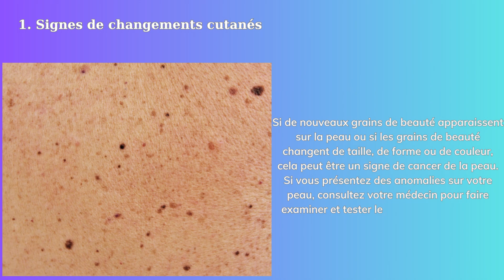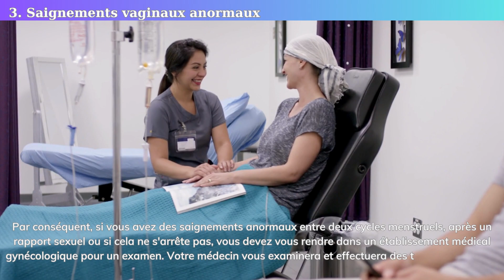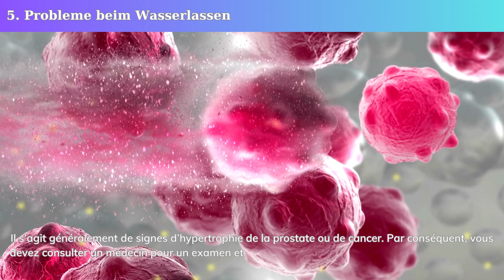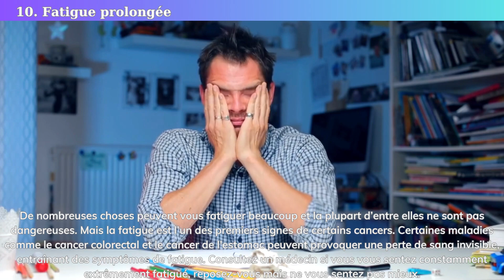10 signes avant-coureurs du cancer – Sachez-les clairement pour protéger votre santé.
Bonjour à tous, bienvenue sur notre chaîne YouTube. Dans la vidéo d'aujourd'hui, nous découvrirons 10 signes avant-coureurs importants pouvant être liés au cancer. Reconnaître ces signes tôt peut vous aider à rechercher un traitement en temps opportun et à augmenter vos chances de rétablissement complet. Rejoignez-nous pour explorer chacun de ces signes en détail afin de mieux comprendre et savoir comment protéger votre santé.
1. Signes de changements cutanés
Si de nouveaux grains de beauté apparaissent sur la peau ou si les grains de beauté changent de taille, de forme ou de couleur, cela peut être un signe de cancer de la peau. Si vous présentez des anomalies sur votre peau, consultez votre médecin pour faire examiner et tester les grains de beauté par biopsie.
2. Une toux persistante met en garde contre le cancer du poumon
Une toux persistante survient souvent lorsque le patient souffre du syndrome d'écoulement postnasal, d'asthme, de reflux gastro-œsophagien ou d'infection. Mais si la toux s'accompagne de sang et persiste (surtout si vous êtes fumeur), rendez-vous dans un établissement médical pour un bilan de santé. Le médecin prélèvera du mucus dans les poumons pour le tester, effectuera une radiographie pulmonaire ou une tomodensitométrie à faible dose des poumons pour dépister le cancer du poumon.
3. Saignements vaginaux anormaux
Des saignements anormaux entre deux cycles menstruels ou des saignements en dehors des règles peuvent avoir de nombreuses causes comme les fibromes utérins, les méthodes contraceptives, certaines autres maladies gynécologiques ou encore le cancer gynécologique (cancer de l'endomètre, du col de l'utérus, du vagin,...).
Par conséquent, si vous avez des saignements anormaux entre deux cycles menstruels, après un rapport sexuel ou si cela ne s'arrête pas, vous devez vous rendre dans un établissement médical gynécologique pour un examen. Votre médecin vous examinera et effectuera des tests pour exclure un cancer de l'utérus, du col de l'utérus ou du vagin.